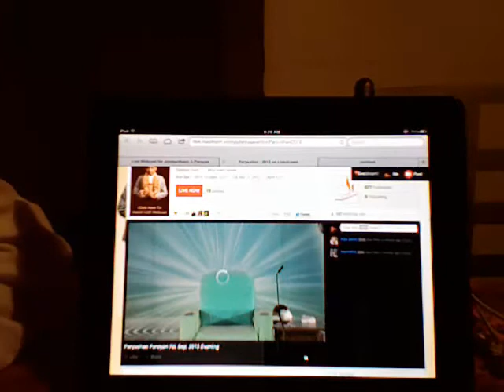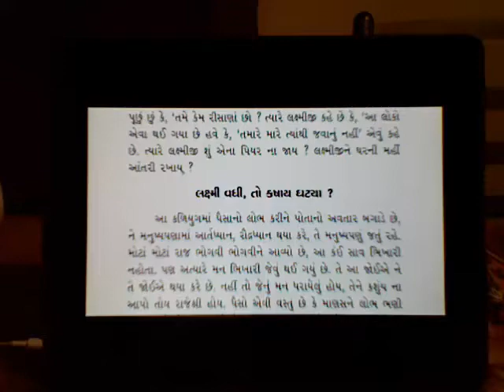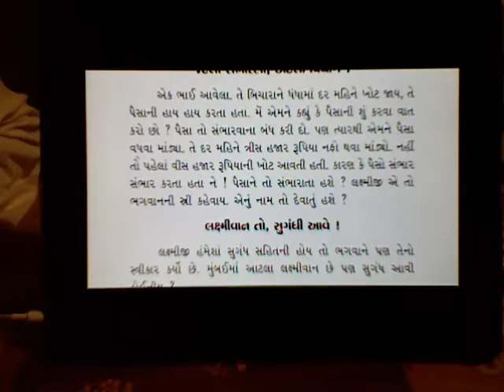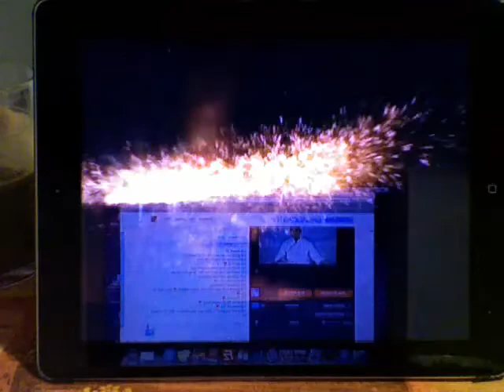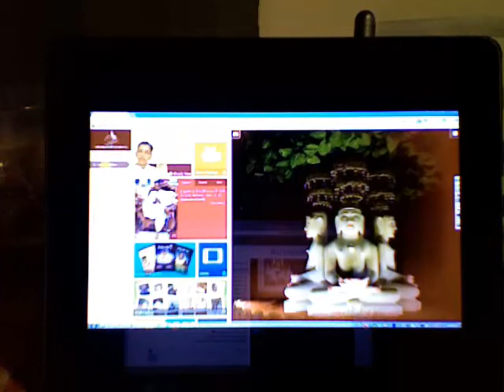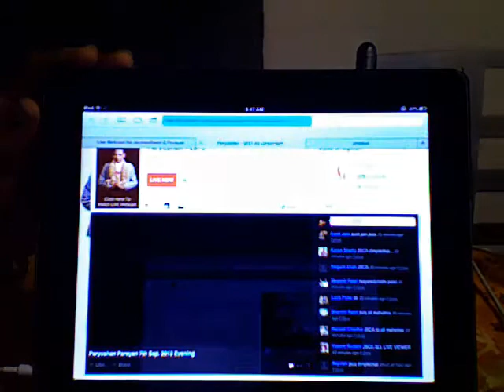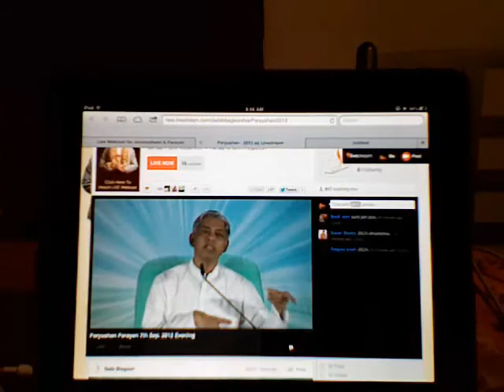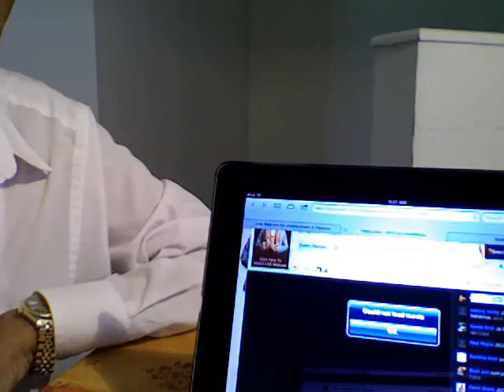Gnani Purush Dadashri: Parayan: Aptavani 7: English Voiceover: September 7 2013 PM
Chapter 2 p 37-50 read with Pujya Deepakbhai on Worldly Interactions with Money followed by the precise Samayik of Shuddha Drashti-Pure Vision of the Self in the other--with kashayas that have happened with all extended family members, excluding the immediate family members.